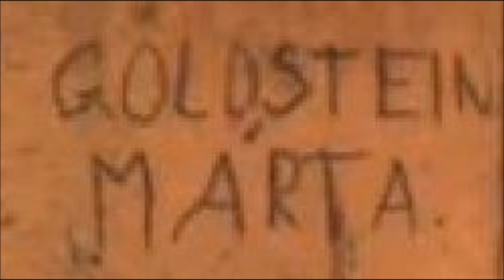MARTA GOLDSTEIN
the graffiti MARTA GOLDSTEIN comes from Auschwitz death camp, i wrote this song in honor of Marta Goldstein who wrote her name on a wall , say her name, make her message alive...
Lukas Duno
sacem copyright
2014